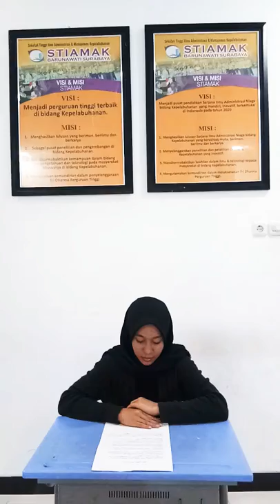Jakarta should be flood free in 2018 - STIAMAK SBY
Nama: Nadia jafri pramesti
NIM: 18110040
Theme: Jakarta should be flood free in 2018
Script:
Assalamualaikum wr.wb Good morning viewers, I am Nadia Jafri Pramesti. Today on friday happy gathering with us in Liputan 6program, which will provide you to the real news and which is taken factually and actually. Either in international and national. I will accompany you about 5 minutes with many kind of information. well, let’s begin the news today.
Jakarta should be flood free in 2018
Public Works and Public Housing Minister Basuki Hadimuljono had said that Jakarta will be flood free by 2018, particularly if flood mitigation projects along the Ciliwung River finish on schedule.
The projects include the construction of the Ciliwung tunnel connecting West Flood Canal (BKB) and East Flood Canal (BKT) that will split water flowing from the Ciliwung River as well as the expansion of the capacity of the Ciliwung River, the longest river in the capital.
"Once the process of the Ciliwung River normalization and the construction of the Ciliwung tunnel are finished, the floods will recede,"said Basuki as reported by tribunnews.com.
According to Basuki, the flood mitigation projects being implemented along the Ciliwung River and Ciliwung Tunnel could reduce the volume of flow around Kampung Pulo to 440 cubic meters from 570 cubic meters per second during peak rainy season.
He stressed that with a flow volume of 470, the river would not overflow. The capacity of the flood gates will be 504 cubic meters per second, so with 470 cubic meters per second, water flow will be smooth,’ he added.
Basuki said that the Ciliwung flood mitigation project that started in 2013, is expected to be completed within two years.
Well, viewers, that’s all the news, may it’s useful for you.